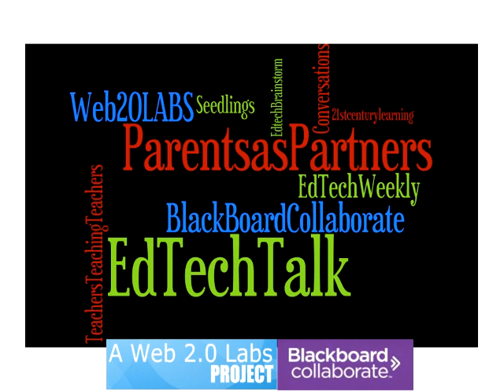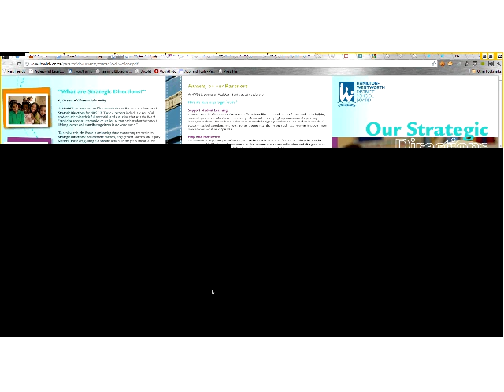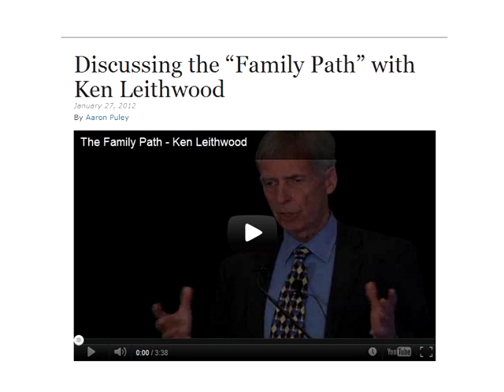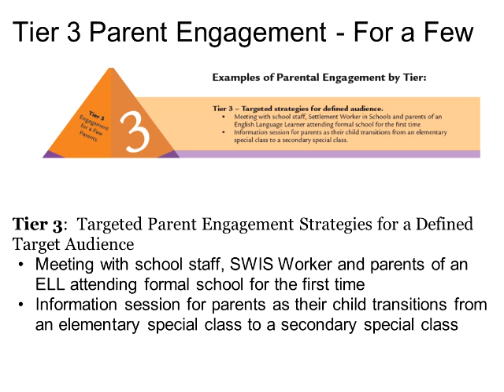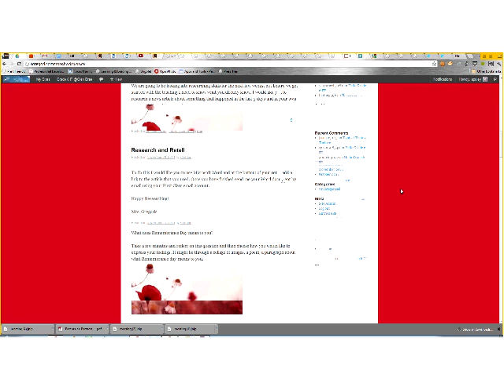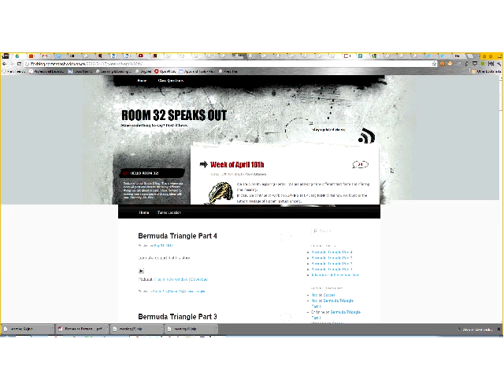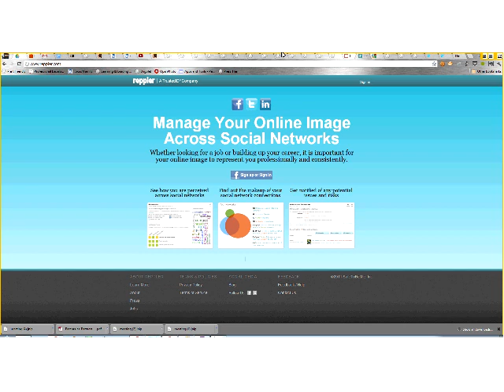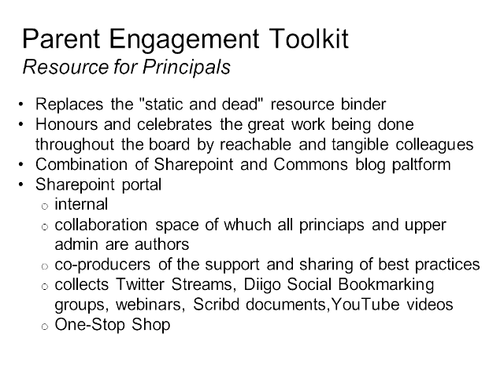Aaron Puley - Parents as Partners Episode 51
Please enjoy the recording of our interview with Aaron Puley. It is an extensive discussion about engaging parents and 21st Century Fluencies. Our conversation filled a good hour+ as we delved into numerous ideas that Aaron uses in his role as Student and Parent Engagement Consultant with the Hamilton Wentworth District School Board in Hamilton, Ontario, Canada.
Highlights include:

    How important parents and community are as pillars of HWDSB Annual Operating Plan
    A description of a Tiered Approach to Parent engagement
    The difference between Engagement vs Involvement
    Using the Hamilton Wentworth District Commons HWDSB Commons to make the learning process visible and transparent to parents
    Parent Engagement tool kit where strategies and best practices already occurring in schools can be aggregated and captured in such a way that principals and schools co-author an authentic resource that captures the spirit of a dynamic web 2.0 world and the board community as a whole.